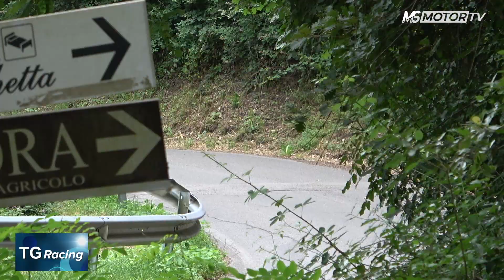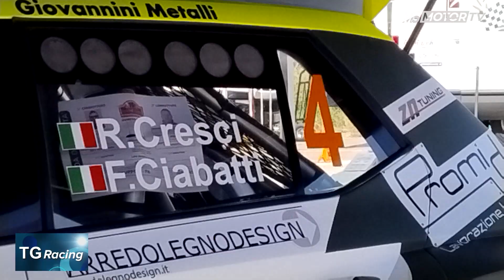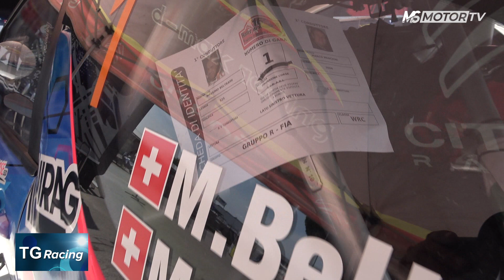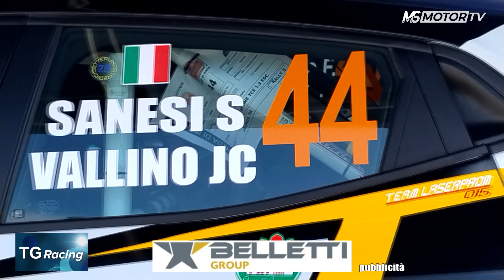TG Racing 2024, 28^ puntata, 3° servizio - MSmotorTV 18giu24 h20,07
CRZ 2024, 7^: 16° RALLY DI REGGELLO E FIGLINE